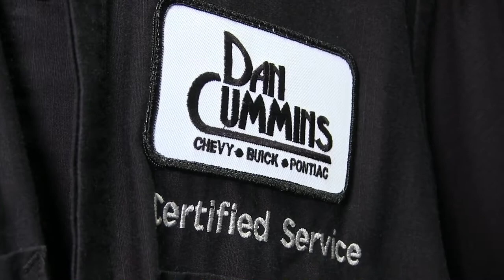Hard Work: Dan Cummins Chevrolet/ Buick Certified Service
Our service department is always hard at work for YOU! Our Certified Service technicians are experts at maintaining and repairing your vehicle. It’s simple and convenient! We are not only a one-stop destination for all your new and used car maintenance needs, but we also have convenient hours, competitive service & parts pricing, and advanced technology to take the stress out of servicing your vehicle. From oil changes to tire rotations, brakes, batteries and multi-point vehicle inspections, we can handle it all.